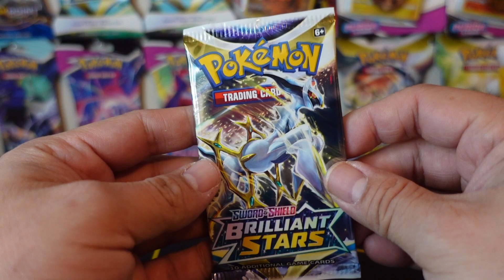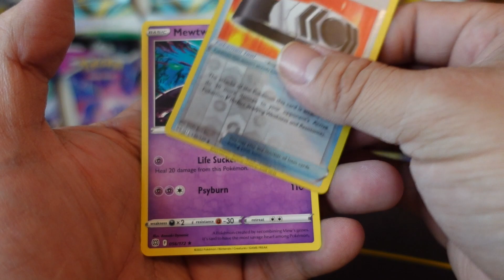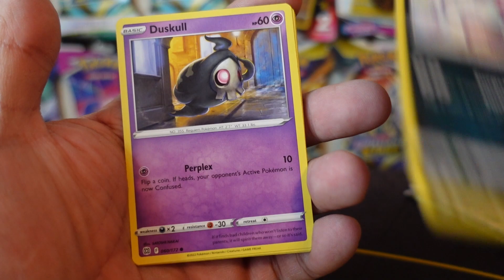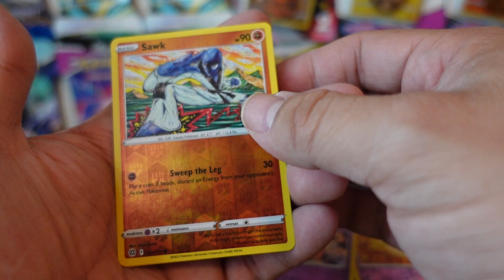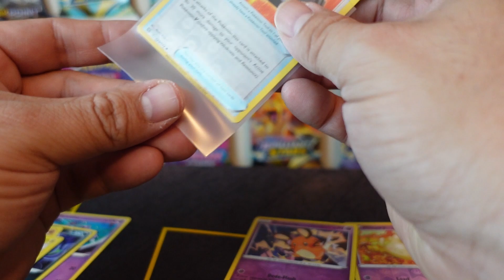BRILLIANT STARS LOOSE PACKS ATTEMPT 1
Hey there guys today I will be

Please give me a LIKE and SUBSCRIBE and in the comments below let me know what kinds of cards you are finding out in the wild and what kinds of cards you are pulling from packs and until the next video ILL TTYL!